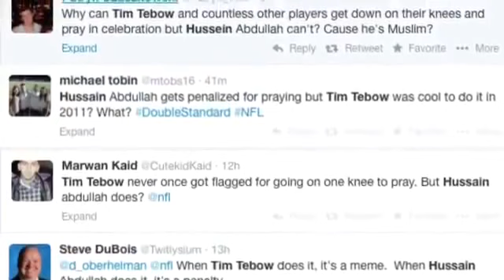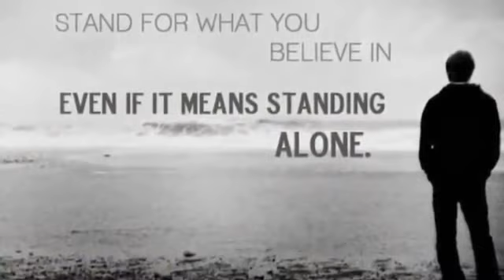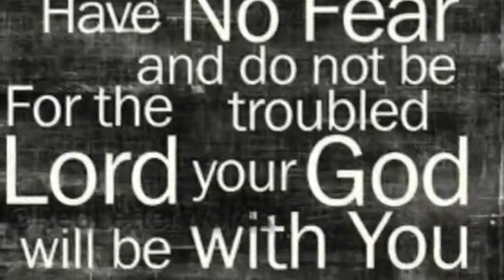Christian football movie